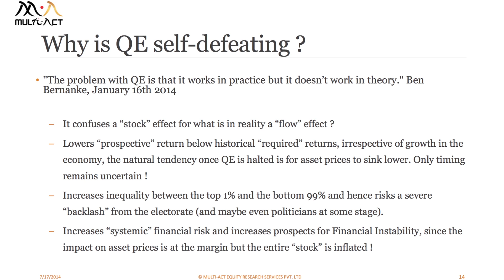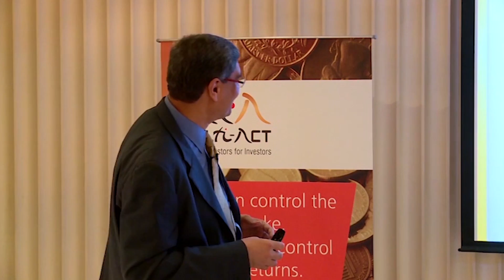The Effects of Quantitative Easing (QE) on Asset Prices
How does Quantitative Easing affect the stock market? Multi-Act’s Prashant Trivedi illuminates the concept of QE and how it is self-defeating. What are the consequences of QE ending?  Watch him explain the disadvantages of QE and how it leads to a drastic fall in the values of asset prices. He explains the problems QE can cause by increasing the chances of financial instability within the next few years. Watch the video to get an in depth analysis.